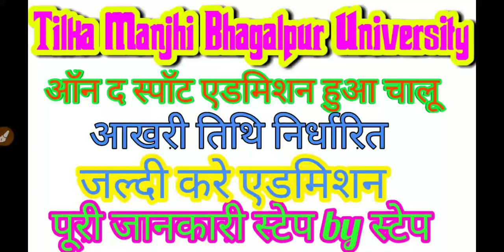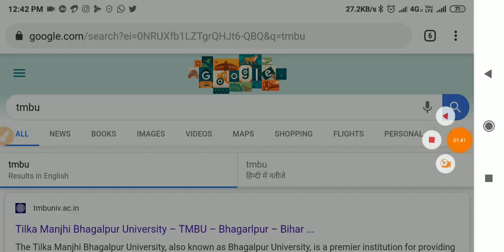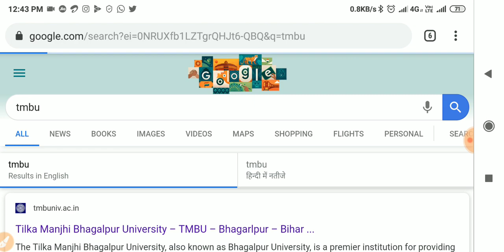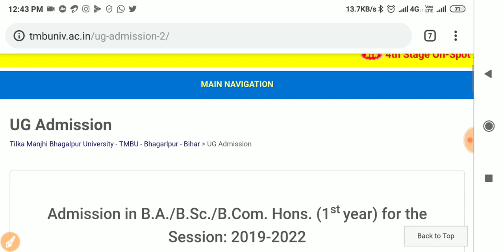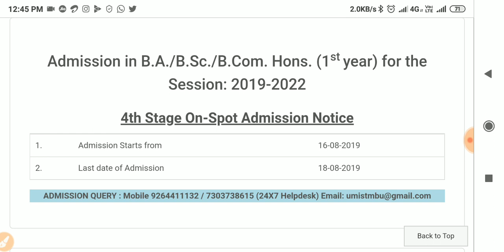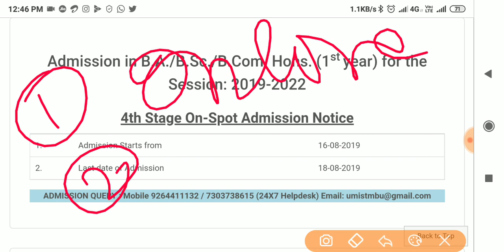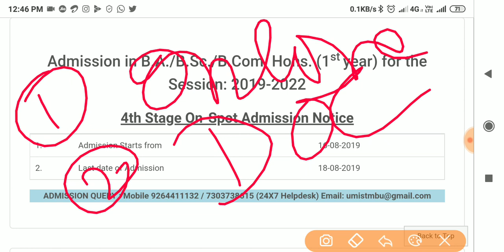Tmbu में 4th स्पॉट एडमिशन हुआ चालू ।।कब होगा ।।पूरी जानकारी ।।TMBU Bhagalpur 2019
बिहार पॉलिटेक्निक का अलॉटमेंट लेटर हुआ जारी 2019।।BCECE PE अलॉटमेंट LETTER 2019